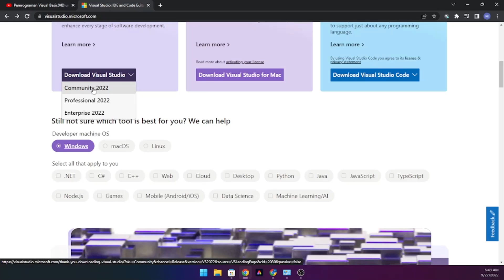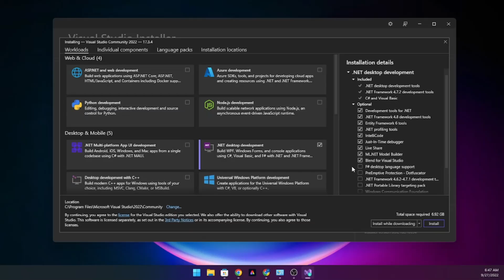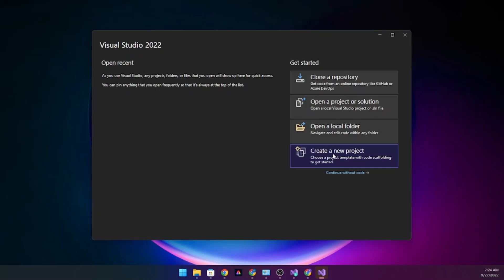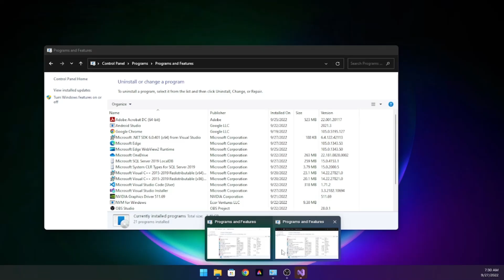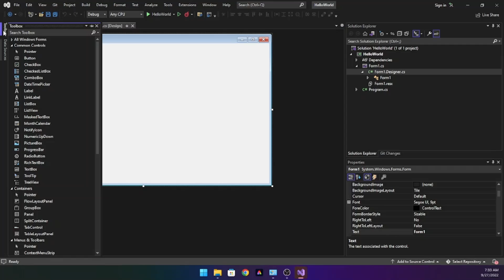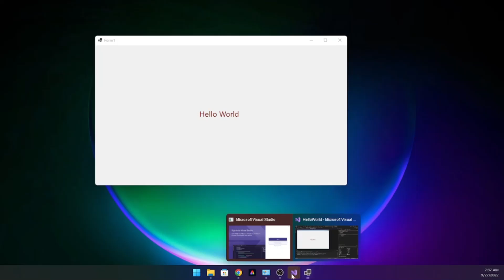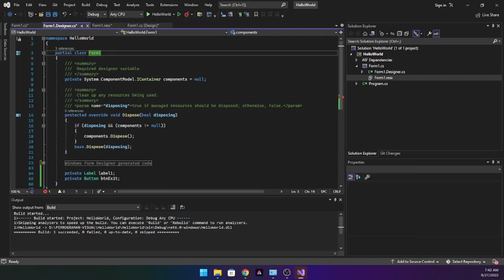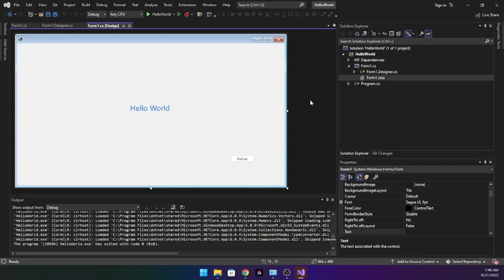Pemrograman Visual 2